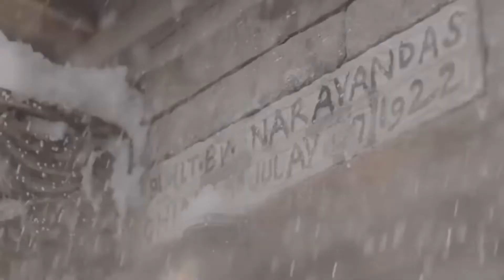postmanindia| First Indian Voter Mr. Shayam singh Negi (102)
This video created by Google India in 2014. Postmanindia Remix the video 2019 General Election.